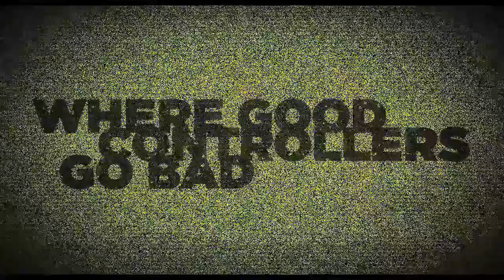WePlayDummy l OpTic Spiratus - By JamesPB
he let me upload this i didnt steal so no hate i know him he live across the road fro me